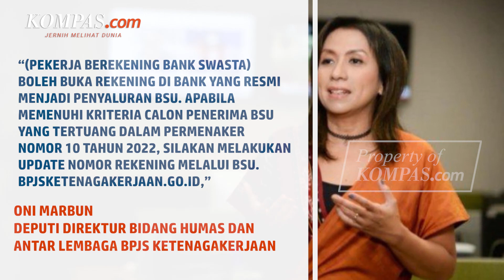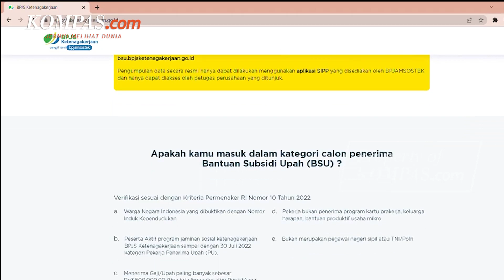Begini Cara Cairkan BSU Bagi Pemilik Rekening Bank Swasta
Para pekerja atau buruh yang memenuhi persyaratan untuk menerima bantuan subsidi upah (BSU) atau BLT subsidi gaji 2022 tetapi tidak memiliki rekening himbara, bisa melakukan pengisian nomor rekening secara mandiri. Deputi Direktur Bidang Humas dan Antar Lembaga BPJS Ketenagakerjaan (BPJAMSOSTEK) Oni Marbun menjelaskan, penyaluran BSU tahun 2022 bagi para pekerja dilakukan melalui bank himbara, seperti BTN, Bank Mandiri, BNI, dan Bank BRI, Bank Syariah Indonesia, serta PT Pos Indonesia.

Penulis : Mela Arnani
Penulis Naskah: Novinda Sekar Putri
Narator: Novinda Sekar Putri
Video Editor: Menika Ambar Sari
Produser: Firzha Ananda Putri